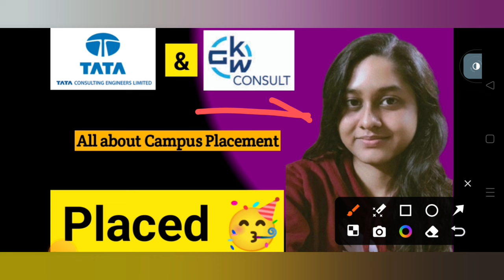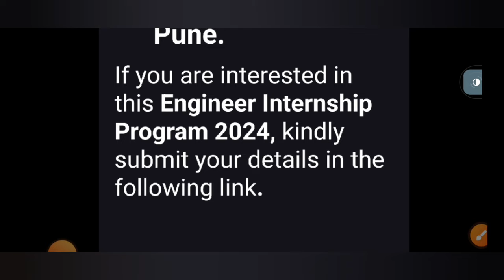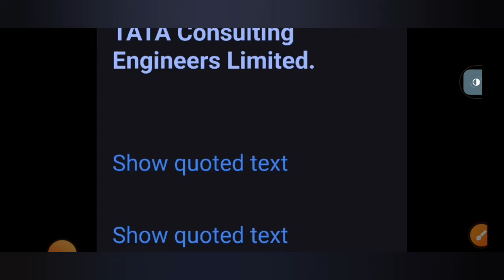Job and Internship in Tata Consulting Engineers | How to get internship in Tata | Job in TCE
How to prepare for Tata Consulting Engineers. Placement in Tata Consulting Engineers. Job and Internship in tata consulting engineers. Tips to prepare for TCE .

Tata Consulting internship offer. How to get job in Tata Consulting Engineers.